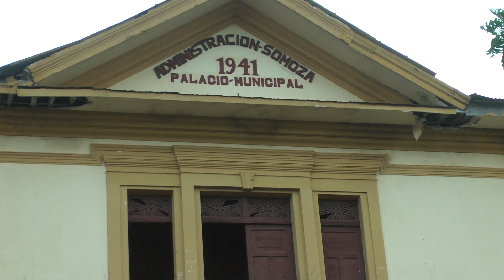Daños leves en Nandaime luego de sismo de 6.1 grados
Autoridades del municipio de Nandaime reportan daños leves en 20 viviendas y niegan que haya derrumbes en la zona del volcán Mombacho